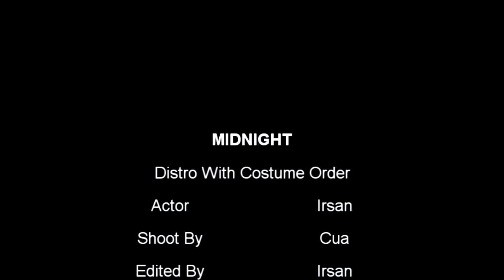Midnight Store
Midnight adalah salah satu brand kami, yang merupakan perluasan dari usaha Raja Sablon Corporation dalam bidang clothing. Midnight menawarkan konsep costume order, dimana anda bebas memilih varian desain yg sudah tersedia kemudian memadukannya dengan warna sesuai kebutuhan anda.